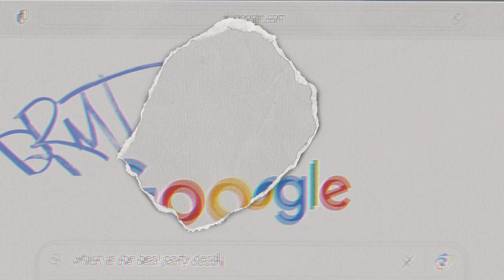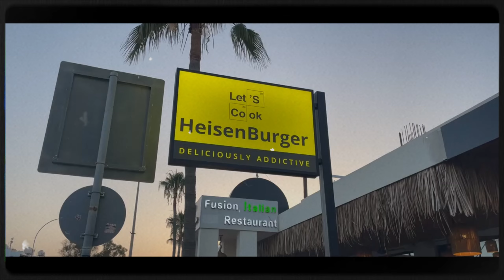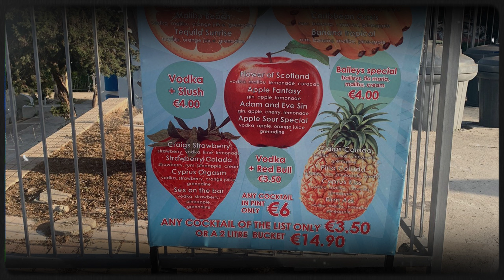AN INTRO TO AYIA NAPA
This is simply an introduction to Ayia Napa... detailing how much money certain things cost as well as what you can expect from the party Mecca.